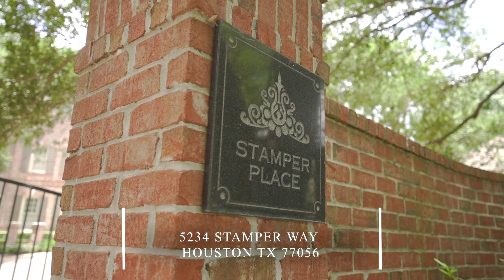5234 Stamper Way - Video Tour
Ideal for entertaining or quiet living, this ELEVATOR installed, classic, 3-bedroom/3.5 bath home is located in the controlled access Tanglewood area subdivision of Stamper Way. First floor living with gracious formals, secluded views from every room and room for a pool on this 8,282 SF LOT/HCAD. The hardwood floors were the winner of the 1998 National Wood Floor Association floor of the year by Schenk & Co. Beautiful finishes include extensive crown molding, archways, furniture style Powder Bath vanity, walls of windows and French doors leading to an amazing patio and professionally landscaped back and side yards. Brick paved driveway ideal for entertaining. The Primary suite with balcony overlooks the backyard and is adjacent to the study/exercise room/upstairs living area. Two additional bedrooms with en suite baths (separate from the Primary) and the utility room complete the upstairs. Welcome to your new home at 5234 Stamper Way!